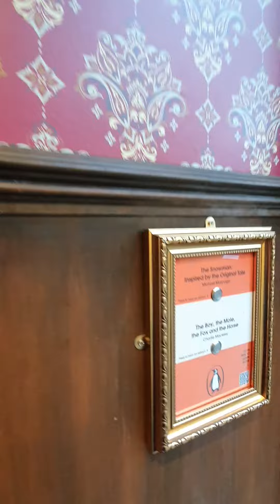Kings Cross' Station. Audio Book